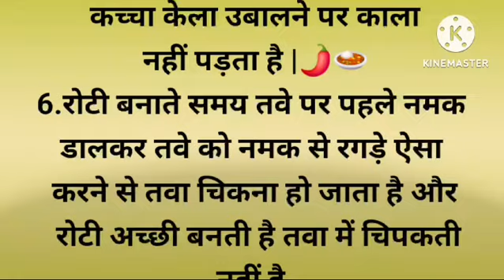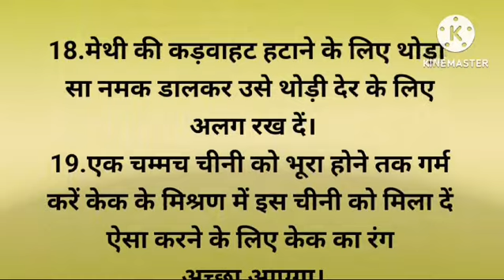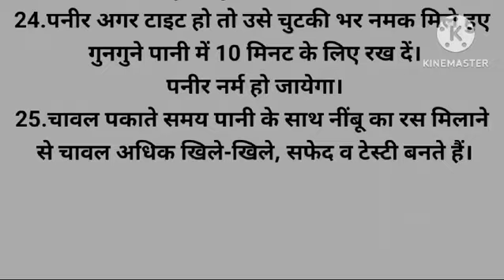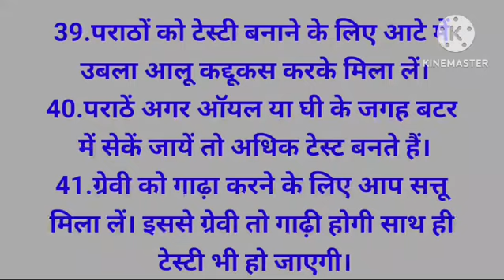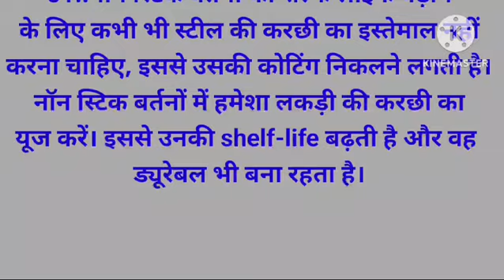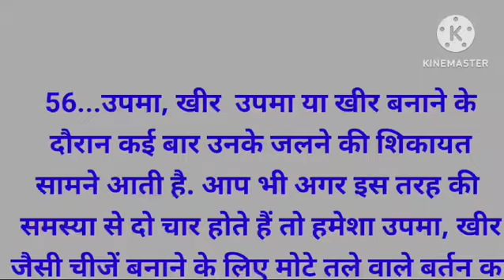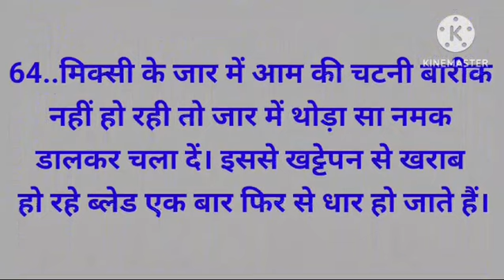64 कुकिंग सीक्रेट किचन टिप्स जो पहले देखे ना सुने होंगे| Kitchen Tips in hindi Cooking Tips and Hack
64 कुकिंग सीक्रेट किचन टिप्स जो पहले देखे ना सुने होंगे| Kitchen Tips in hindi Cooking Tips and Hack

22 कुकिंग सीक्रेट किचन टिप्स जो पहले देखे ना सुने होंगे Kitchen Tips in hindi Cooking Tips and Hack#kitchentricks#cookingtricks#veryuseful#kitchenhacks#kitchentips#priyankarecipeandvlog
kitchenset#bestkitchentips#kitchenlife
211 बहुत कम आने वाले कमल के किचन कुकिंग टिप्स Useful Kitchen Tips and tricks/new kitchen hacks
ध्यान रखने योग्य जरूरी बातें Lessonable quotes Viral Kitchen Tips | Suvichar ki duniya
केवल महिला ही सुने Amazing kitchen tips in hindi/ Varil cooking hacks
रोज काम आने वाले कमल के कुकिंग किचन टिप्स Cooking Tips in hindi/Best Kitchen hacks
यह 39 कुकिंग टिप्स आपकी जिंदगी बदल देंगी | Kitchen Hacks in hindi | Cooking Tips | Kitchen tips in hindi